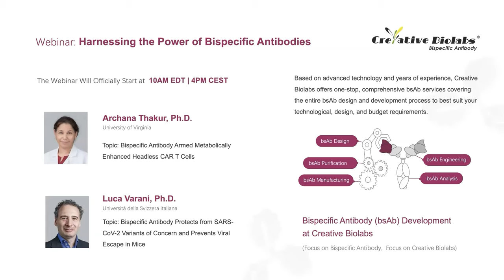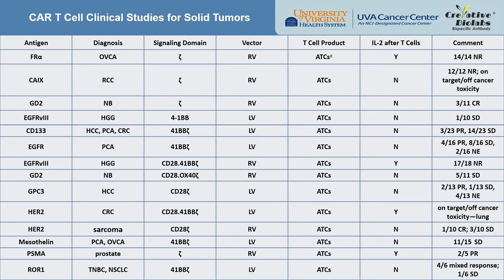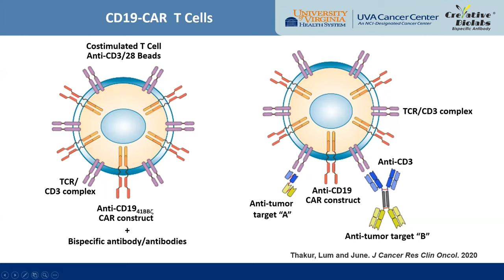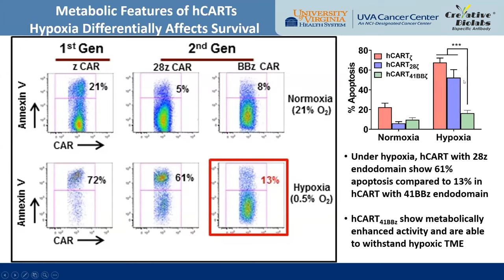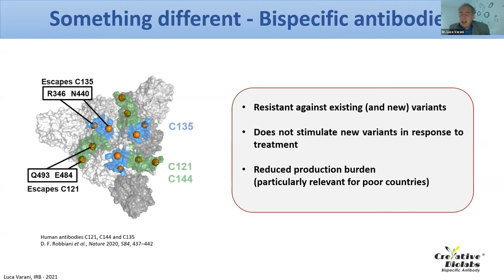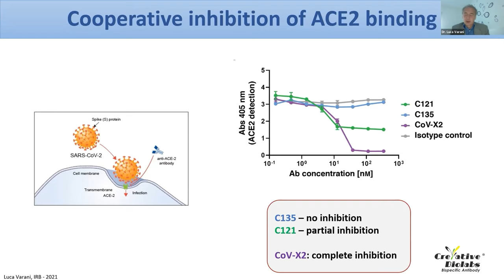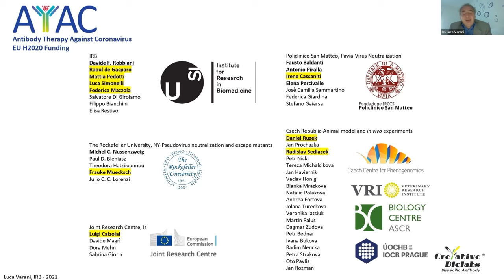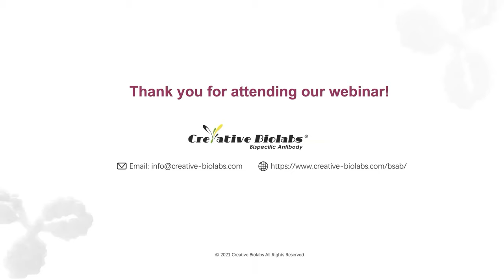Webinar: Harnessing the Power of Bispecific Antibodies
Creative Biolabs has invited Dr. Archana Thakur and Dr. Luca Varani to walk us through how they utilize the power of bsAbs to 1) arm "headless CAR T cells" and serially kill tumor targets and 2) neutralize wild-type SARS-CoV-2 and its variants and suppress viral escape.